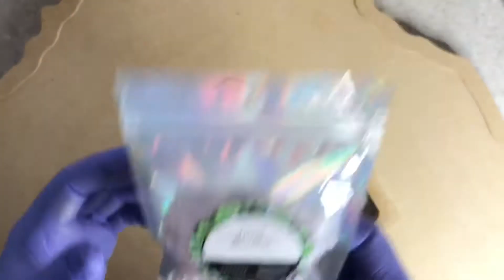Resin geode coffee table with crystals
Geode resin pink crystals tutorial table - mess up and redo 🤣